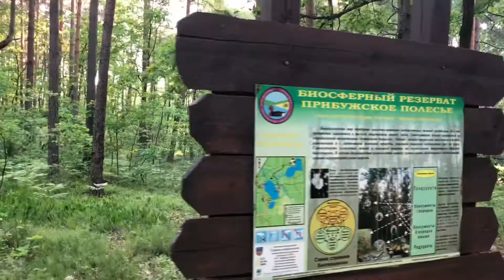Прогулка по Белому озеру от базы Электрон к базе ЖД по лесу!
Прогулка по Белому озеру от базы Электрон к базе ЖД по лесу! Оригинальный звук!